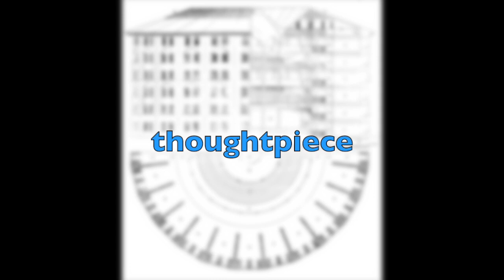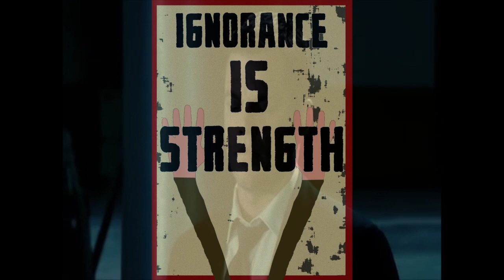thoughtpiece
This video is about thoughtpiece